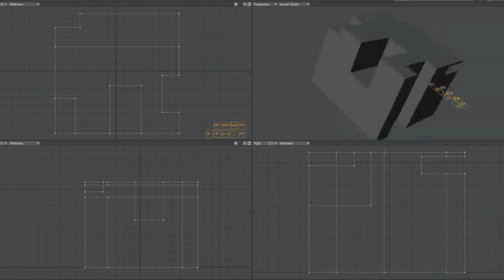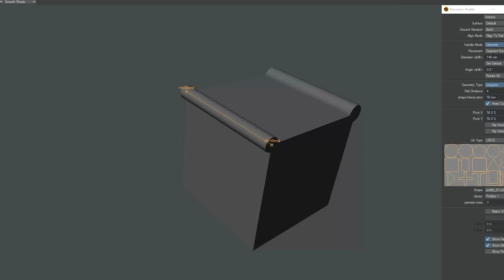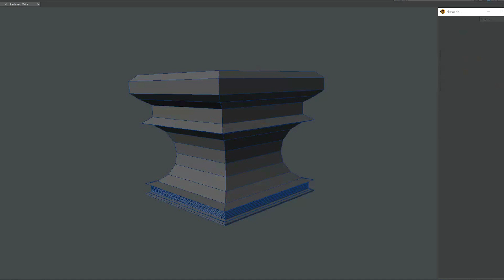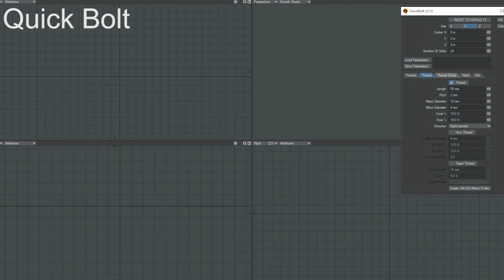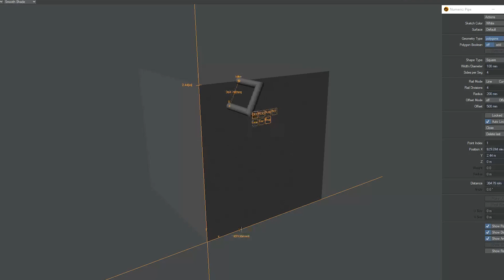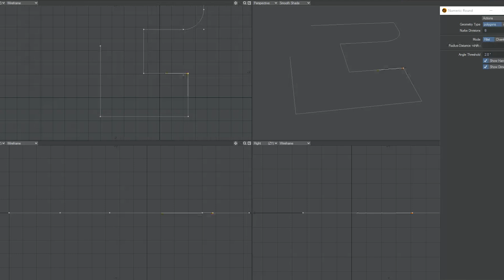LightWave 2020 Add-ons Must have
Book: AI vs Humans
Transhumanizm book:

E-Book:
Poetry written by artificial intelligence: